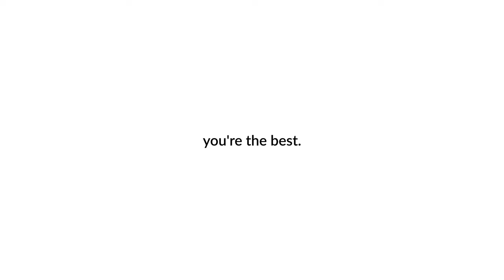Ask Davide Anything - Q&A bikelife 002 (Answers)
Ask Me Anything, Q&A about bikepacking and cycling around the world. Episode 002

*Some links in this description are affiliate links and therefore when clicked, if you buy the service or product I may receive a small commission at no extra cost to you off of that sale. My opinions on products and services remain unbiased.